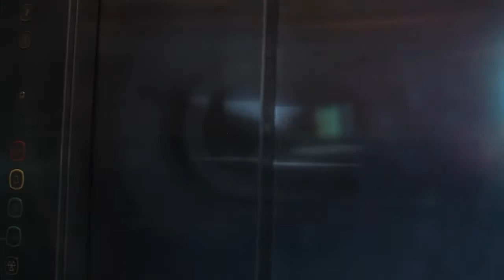Олександр Домбровський у програмі "На висоті". Еверест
Телепроект "На Висоті" програма про успішних і для тих хто хоче бути такими. Олександр Георгійович ділиться з глядачами своїми секретами успіху, розказує про своє студентське життя, кар'єру у політиці та свою сім'ю.